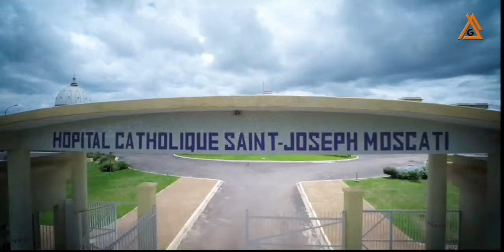🔴 LA VILLE DE YAMOUSSOUKRO | 🇨🇮 Côte d'ivoire découverte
😀Hello les abonnés, j'espère que vous vous portez bien❤ et que vous avez aimé la vidéo !!!

Nous vous attendons  à très vite.🤝